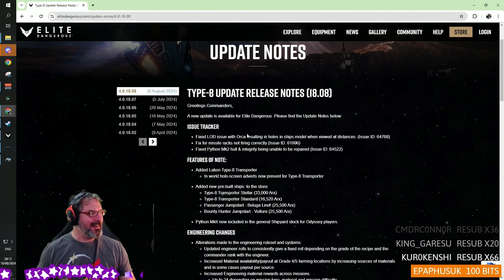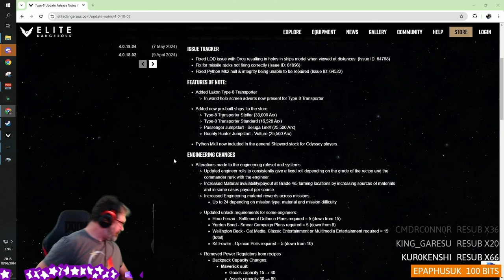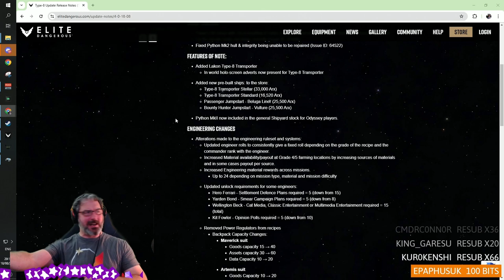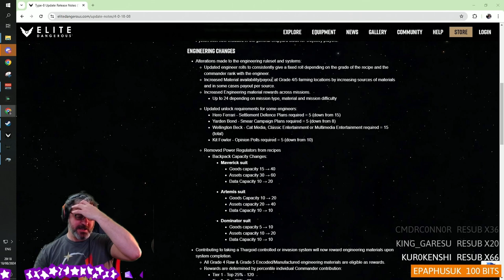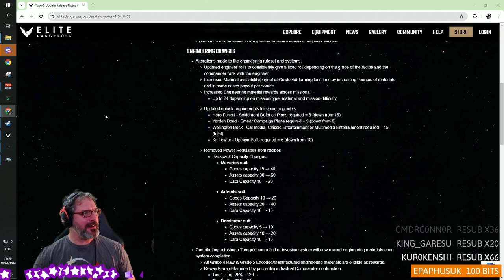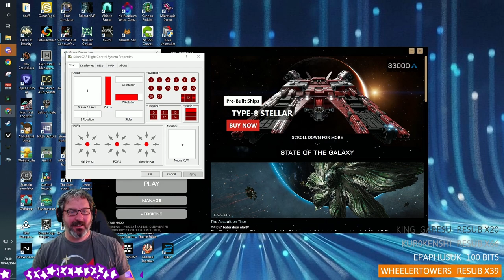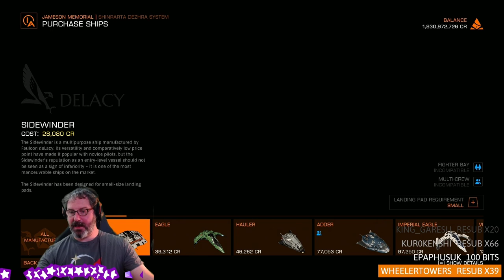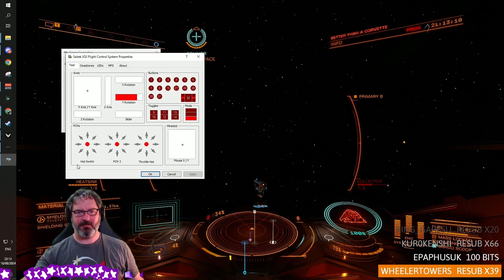BroCast: Cargo in the Type-8 and Testing a New Strategy! Streamed on 18 August 2024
In this BroCast episode, we're loading up cargo in the Type-8 and ramming the baddies - pure adrenaline and chaos! Tune in now for some epic space action!
BroCast: Cargo in the Type-8 and RAMMING the BADDIES!